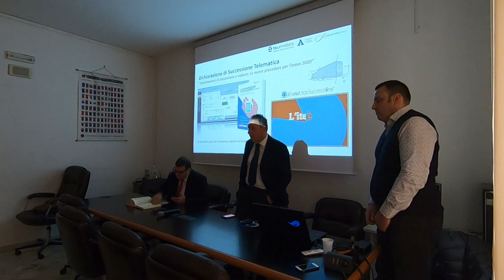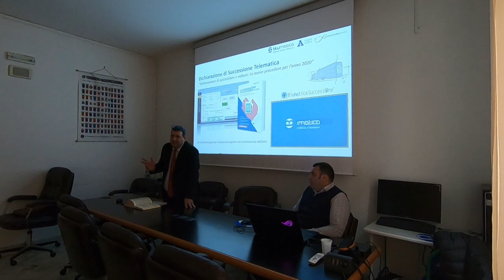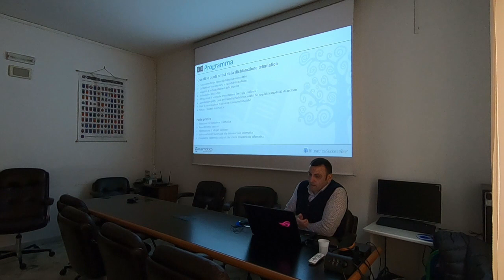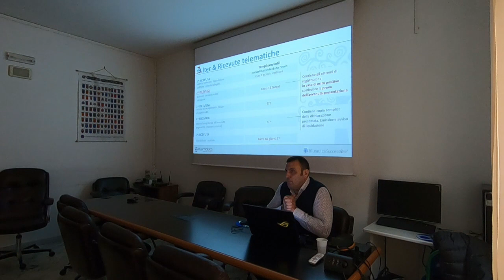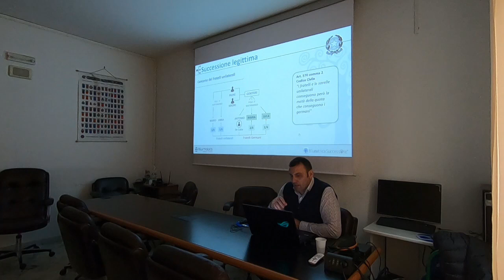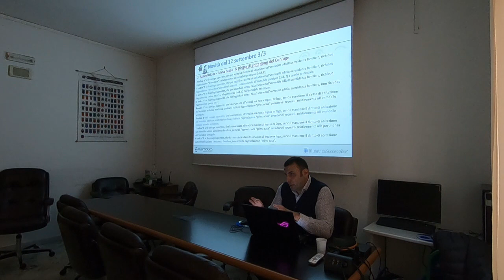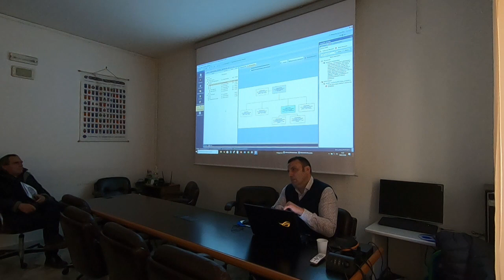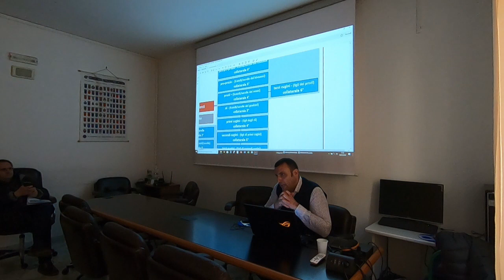Seminario del 30/01/20 Successioni e Legittima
Collegio dei Geometri e G.L. della prov. di AVELLINO.
Seminario di Studio: Dichiarazione di successione e volture - Chiarimenti normativi e la Rivalsa sulla Quota di Legittima.